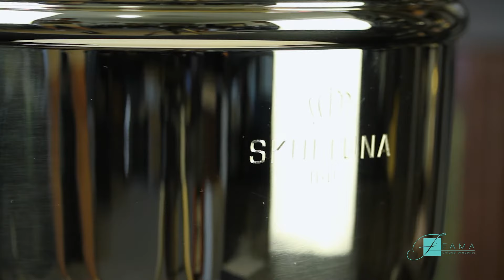Відро для шампанського із полірованої латуні "Royalty" від Skultuna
Відро для шампанського із полірованої латуні "Royalty" від Skultuna. Дорогі подарунки від Fama

Ви шукаєте ідеальний подарунок для особливого випадку або просто хочете порадувати себе і своїх близьких чимось ексклюзивним? Тоді відро для шампанського "Royalty" від шведського бренду Skultuna, представлене на фото, стане ідеальним вибором. Ексклюзивне відро "Royalty" виготовлено з високоякісної полірованої латуні - матеріалу, що володіє неймовірним блиском і довговічністю. Латунь не схильна до корозії, легко миється і зберігає свій первісний вигляд протягом багатьох років використання.

Skultuna була заснована у 1607 році королем Швеції Карлом IX як ливарне підприємство, спеціалізоване на виробництві предметів з латуні. Зараз Skultuna залишається однією з найстаріших компаній у світі і є офіційним постачальником Королівського двору Швеції. Протягом понад 400 років компанія виготовляє вироби високої якості, які підходять як для щоденного використання, так і для особливих подій, завжди підтримуючи традиції якості та стилю.

Кожне відро упаковано в елегантну фірмову подарункову коробку Skultuna, що робить його ідеальним варіантом для подарунка. Будь то весілля, ювілей або просто привід порадувати себе, відро "Royalty" стане вишуканим доповненням до будь-якого урочистого заходу. Не пропустіть свій шанс стати володарем розкішного предмета, замовивши відро для шампанського в нашому інтернет-магазині елітних подарунків Fama.

Характеристики:
Матеріал: полірована латунь